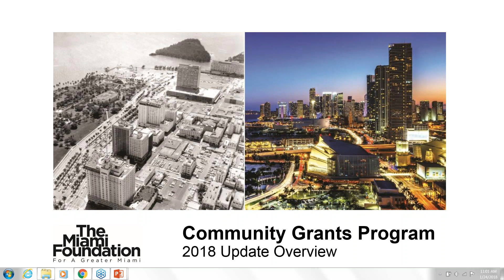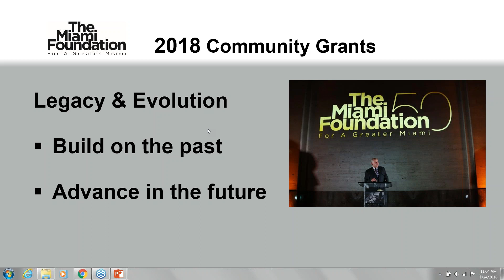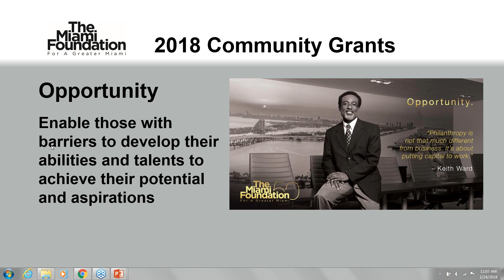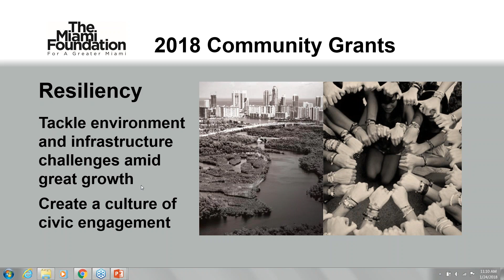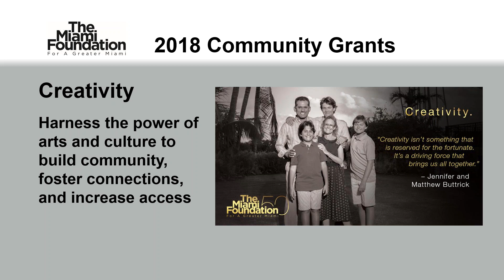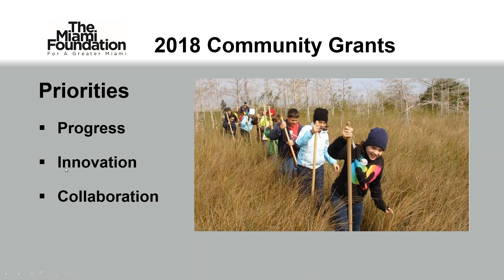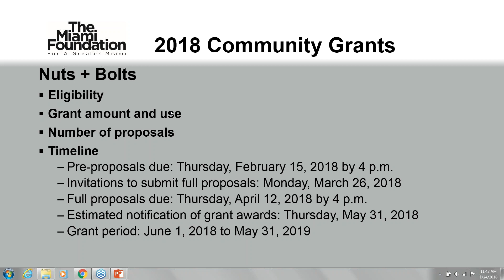2018 Community Grants Learning Session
This webinar provides insights into the 2018 Community Grants Program, The Miami Foundation's annual signature grants program. Led by Charisse Grant, senior vice president for programs and grants administration, we highlight changes for this year, what applicants should know and answer your questions.